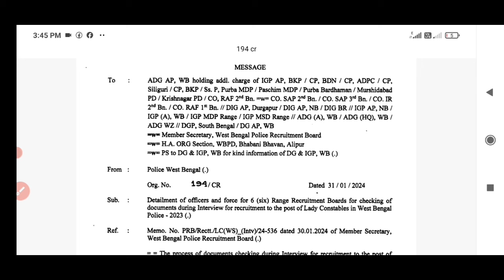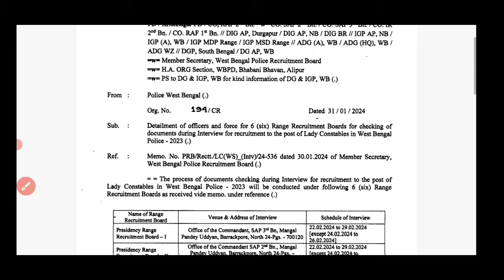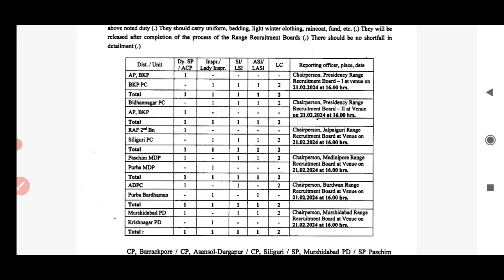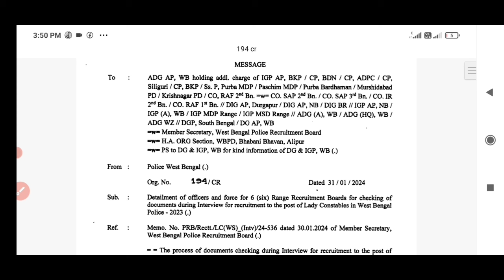22 ফেব্রুয়ারি লেডি কনস্টেবল ইন্টারভিউ শুরু|| 22 february wbp lady constable interview start